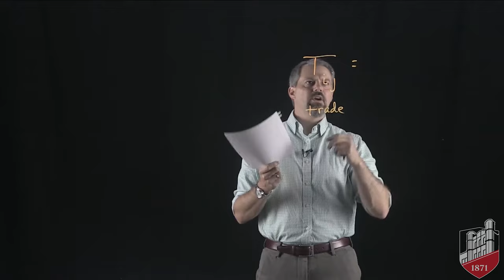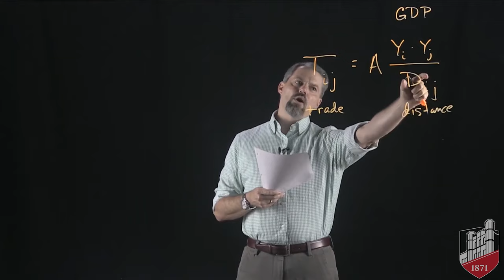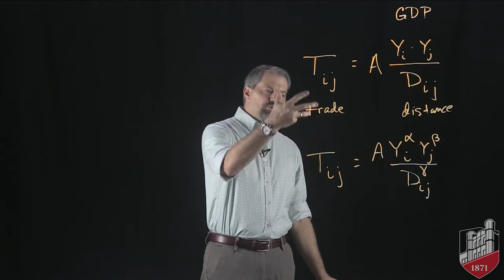International Economics: Introduction to International Economics and the Gravity Model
This is the first video in a course on International Economics. It is based on the textbook International Economics: Theory and Policy by Krugman, Obstfeld, and Melitz.